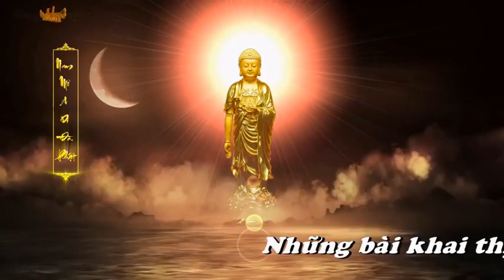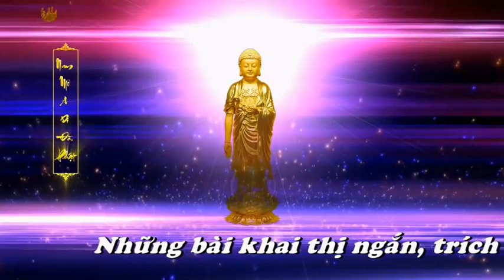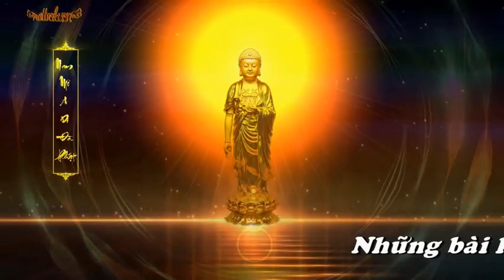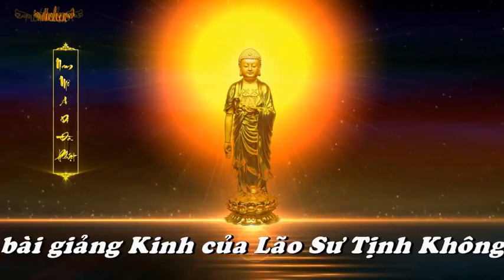PHẬT PHÁP & SỰ CHUYỂN ĐỔI VẬN MẠNG